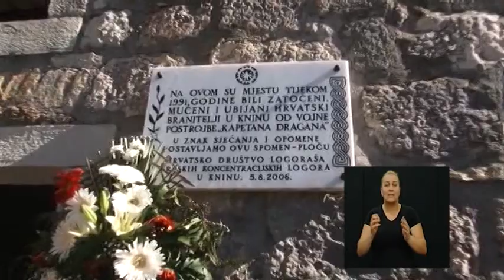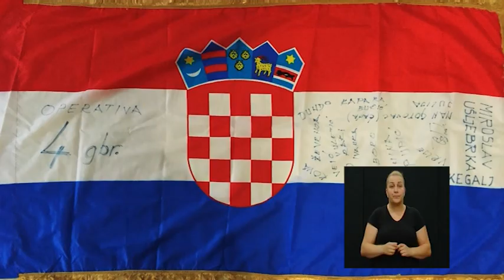Na prvoj crti 110: Davor Jović 20.08.2016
Tema:
- vojno-redarstvena operacija Oluja

Gost:
- Davor Jović (umirovljeni bojnik Hrvatske vojske 4. gardijske brigade, 1997. proglašen najboljim vojnikom Oružanih snaga Republike Hrvatske, trener kickboxing kluba "Sveti Jure" iz Vrgorca)

Prilog:
- u Kninu se 5. kolovoza svečano obilježio Dan pobjede i domovinske zahvalnosti, Dan hrvatskih branitelja te 21. obljetnica vojno-redarstvene akcije Oluja